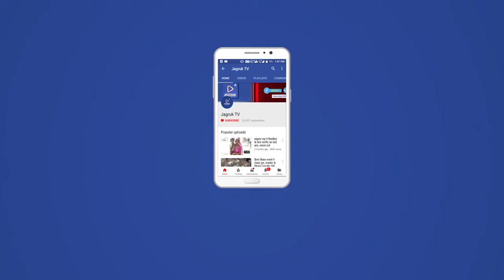रानीवाड़ा : पंकज मुनि के रानीवाड़ा आगमन पर भक्तों ने किए दर्शन लाभ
जाने-माने कठोर तपस्या में लीन रहने वाले पंकज मुनि के रानीवाड़ा आगमन पर बड़ी संख्या में भक्तों ने उनके दर्शनों का लाभ प्राप्त किया। रविवार को राजस्थान ग्राम विकास अधिकारी संघ जालोर के जिला अध्यक्ष भाणाराम बोहरा के निवास पर पंकज मुनि का आगमन हुआ। जहां सैकड़ों भक्तों ने दर्शन लाभ प्राप्त किया, पंकज मुनि ने भक्तों को संबोधित करते हुए बताया कि वर्तमान समय में मनुष्य के अंदर सकारात्मक विचारों की जगह नकारात्मक विचार ज्यादा हो गए हैं उन नकारात्मक विचारों को कम करने की जरूरत है हमें अपने समाज, गांव, राज्य और देश हित के बारे में सोचना होगा। मुनि ने देश को सुखी व समृद्ध बनाने की भगवान से कामना की। इस अवसर पर राजस्थान सरकार के पूर्व उप मुख्य सचेतक रतन देवासी ने भी ग्राम विकास अधिकारी संघ के जिला अध्यक्ष बोहरा के निवास स्थान पर पहुंचकर कठोर तपस्या में लीन रहने वाले पंकज मुनि का आर्शीवाद लिया। इस मौके पर वरिष्ठ पत्रकार मदन माहेश्वरी, गुमानसिंह राव, महेश बोहरा, राहुल राठौड़, महेंद्र त्रिवेदी, रमेश प्रजापत, मुकेश बंजारा, हीरालाल चौधरी, बाबूसिंह राजपूत, अशोक बोहरा, किरण बोहरा, पंकज बोहरा सहित बड़ी संख्या में भक्तो ने उपस्थित होकर पंकज मुनि का आर्शीवाद लिया।